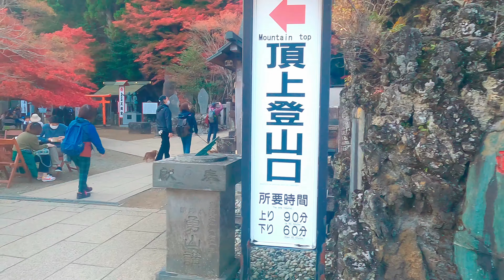膝が治らないのでケーブルカーで大山へ！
ちょっと大急ぎでの編集になってしまい、粗さが出ちゃいました…
膝の痛みでデスクに座ってるのも時折痛み、なかなか辛い日々です。
でも少しずつよくなってるので諦めずがんばります！

本当は去年行きたかったのですがタイミングが合わず今年になりました。
お昼頃からのんびり山頂まで行き、降りてきてライトアップを見る。
そんなのもいいんじゃないかなと思いますよ♪

紅葉ライトアップ&ケーブルカー夜景運転

使用機材等

ザック：GREGORY ZULU 30
　　　　GREGORY PARAGON 58

バッグ：berghaus チェスト オーガナイザー ポケット

クッカー：UNIFLAME 山クッカー角形３

火気：EVERNEW チタンアルコールストーブ

テント：berghaus PEAK3.1

シュラフ：NANGA ダウンバッグ450STD

マット：NEMO ZOR

カメラ：Gopro HERO6 BLACK / HERO9 BLACK
　　　　Feiyu Pocket

ジンバル：Feiyu Tech G6

録音：Olympas LS-P4

キャンプに登山にスキーにＤＩＹ、多趣味な僕が楽しんでる動画をアップしていきたいとおもってます。